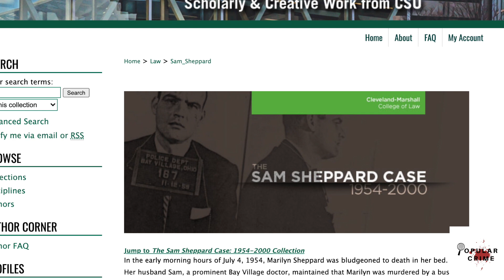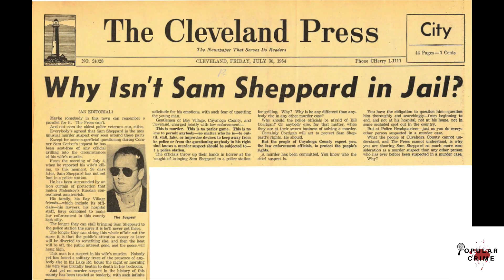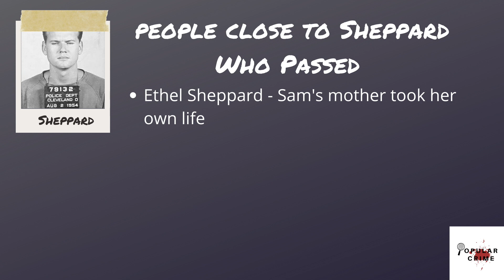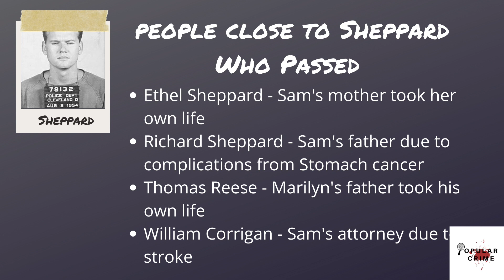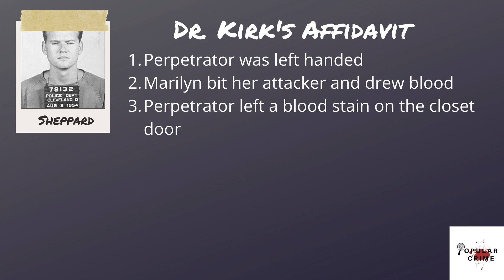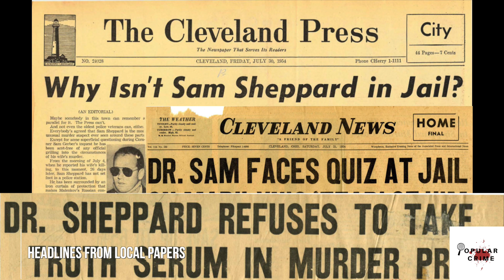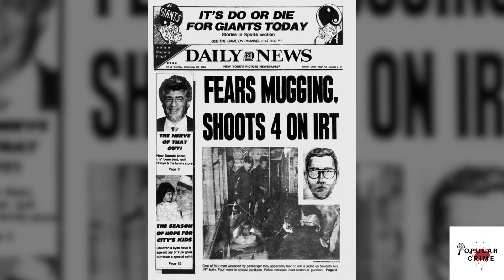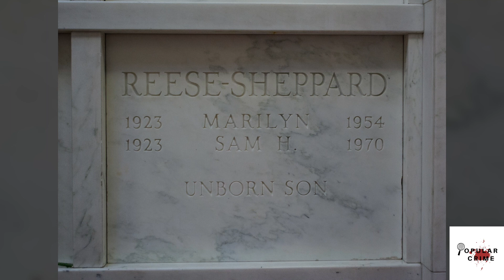Sam Sheppard Case | Who did this to Marilyn | Modern Mysteries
On July fourth 1954, the small town of bay village awoke to reports of the murder of Marilyn Sheppard. Bay Village is a suburb of Cleveland, located on Lake Erie.

Marilyn’s husband, Sam, reported her death to his friend Spencer Houk, who was mayor of bay village at the time. Police arrived moments after Houk and his wife arrived at the Sheppard’s house.

Due to the media scrutiny, the case grew too large for the police in Bay village and Cleveland police, as well as Cuyahoga county officials, took over. But what made the case grow and grow the most was the intense media scrutiny.

Headlines in the major daily papers created an air of inevitability around the guilt of Sheppard.

And eventually, when the district attorney took too long to file charges, they began to call for Sheppard’s arrest explicitly.

This was without a doubt one of the most shameful displays of media manipulation I have ever heard about. Speculation was reported as fact, without corroboration. The leaks reporters got from police went straight to press. Through those leaks and all the speculation, Sam Sheppard was convicted in the public eye long before he had his day in court

SOURCES

When the Husband is the Suspect
The Defense Never Rests
The Sheppard Murder Case
Cleveland Memory with photos from the Cleveland Press Collection and the William Ashbolt Collection